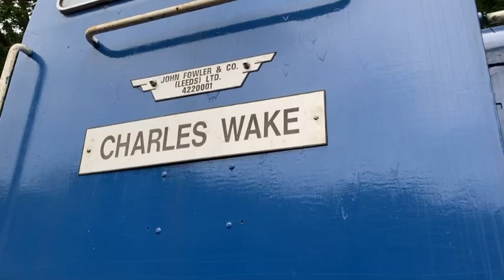Northamptonshire Ironstone Railway Father’s Day train rides 180623